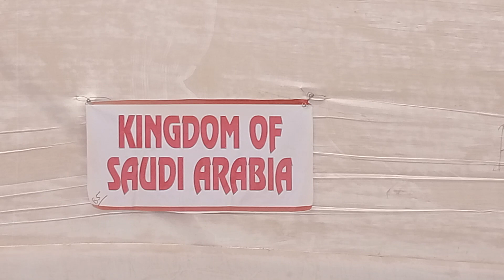@ऑल स्टेट प्रदर्शनी नेशनल जंबूरी राजस्थान पाली #@